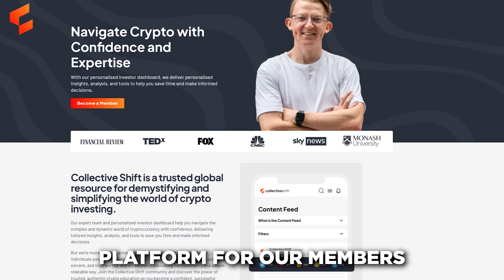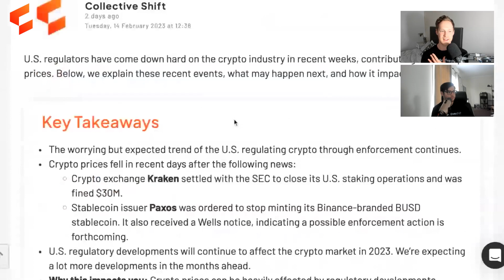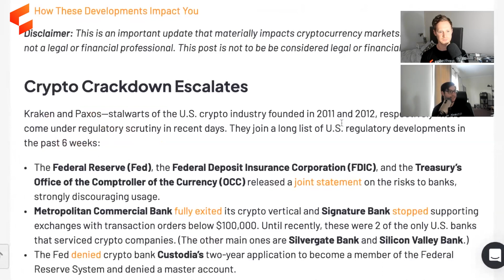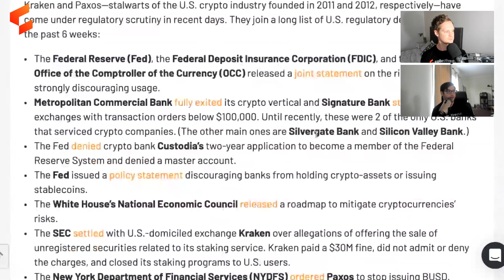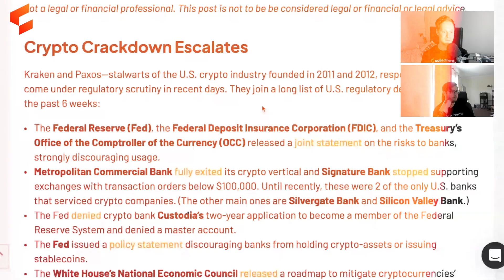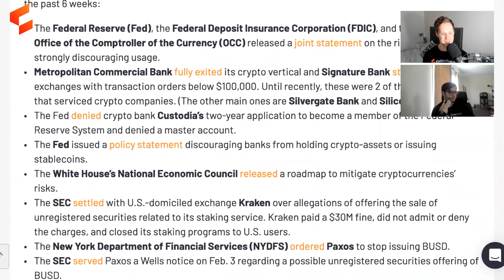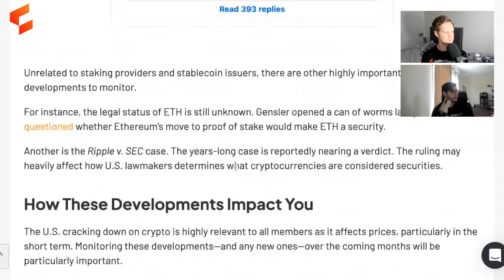Crypto Regulatory Crackdown: Should Investors Be Worried?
Matt (Head of Research) explains the recent regulatory news related to Kraken, Paxos and Binance, and why it caused Bitcoin, Ethereum and other cryptocurrencies to sell off.

He also explains why more regulation and enforcement action will continue affecting the crypto prices and the industry in the months ahead. Should investors worry?

Timestamps:
00:00 Intro
00:27 Overview
01:20 Kraken U.S. Staking Ban
03:10 Paxos x Binance USD (BUSD)
04:50 Options for BUSD Holders
05:25 Regulations Affecting Crypto Prices
05:45 Upcoming Regulations
07:30 Are USD Stablecoins Safe?
09:50 Staking With Crypto Exchanges
10:35 Regulatory Headwinds
12:25 Free Crypto Strategy Call

📧 Join our free newsletter for weekly insights straight to your inbox

The viewer should always:
1. conduct their own research;
2. never invest more than they are willing to lose; and
3. obtain independent legal, financial, taxation and/or other professional advice in respect of any decision made in connection with this video.